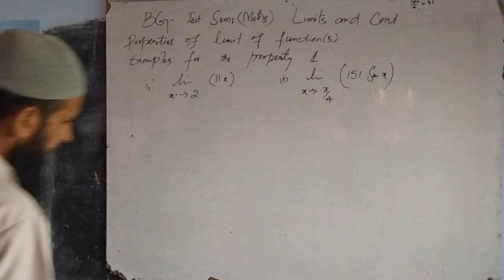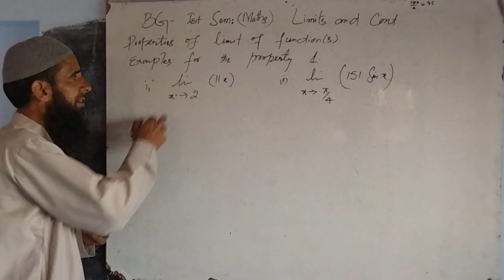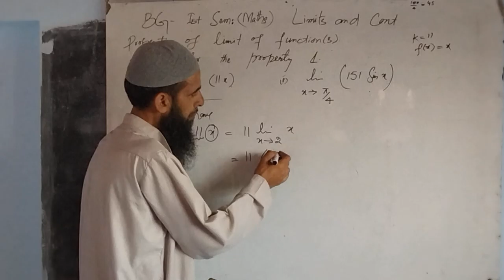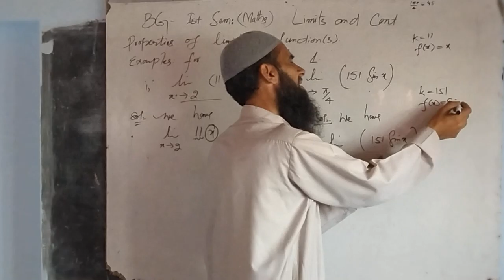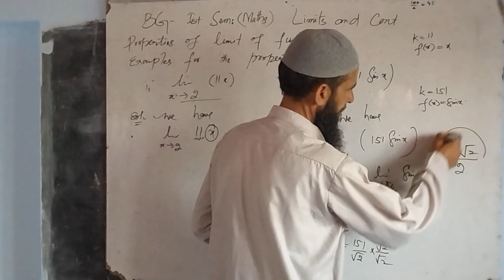BG: Ist.Sem. Examples of property 1.(Of previous lecture.)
Examples of property of limit of a function.       Examples of the property 1.The limit of constant times function is equal to constant times limit of the function.